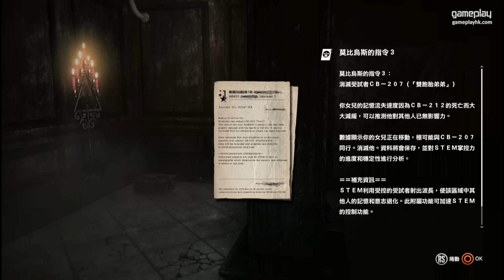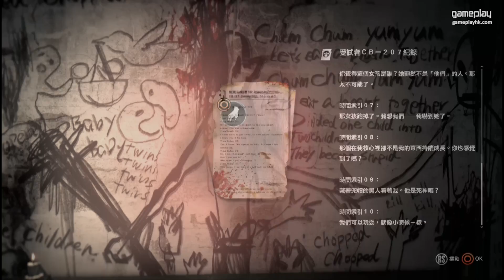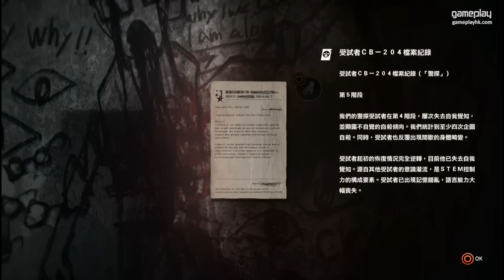The Executioner #2 救個女都幾辛苦下 (The Evil Within DLC) 攻略實況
今次是 The Evil Within 後續故事的 DLC 「The Executioner」，之前的謎團能否完全解開呢?

如果未睇過 The Evil Within 就去我們 Playlist 搵搵啦

生化危機之父三上真司最新恐怖遊戲「邪靈入侵」中文版

我 Eli 會同大家玩到爆機為止

PS4 / PS3 / XBOX ONE / XBOX 360 / PC